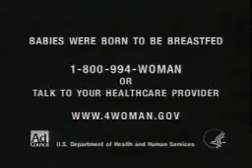PSA Nightmares: US Department Of Health and Human Services - Pregnant Log Rollers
This PSA from 2008 is weird. Why are these moms logrolling? This PSA makes about as much sense as McGruff in a Geico ad. Oh, we’ll get to that in the future